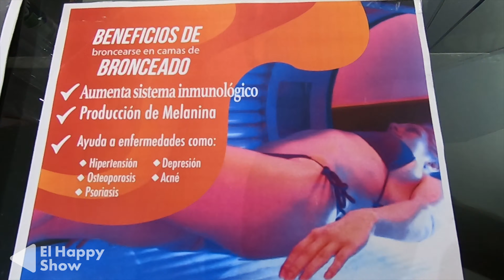CAMAS de BRONCEADO Pros y Contras | Chano Jurado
En este video le di a mi cuerpo un poco de placer, una dosis de vitamina D en una cama de sol. Sentía que lo necesitaba.

El bronceado en cabinas de sol tiene pros y tiene contras, los cuales podrán ver aquí.

Seguramente todos nos hemos sentido más tristes de lo común y es inevitable. La falta de luz solar en nuestro cuerpo tiene influencia, y encerrados.

Me gustaría conocer su punto de vista, ¿lo han probado? ¿Están a favor o en contra?

Aquí están los datos de Electric Beach, el lugar al que voy yo.

Chano.